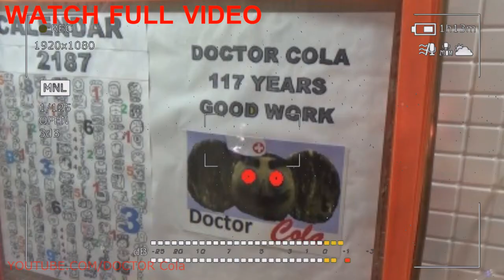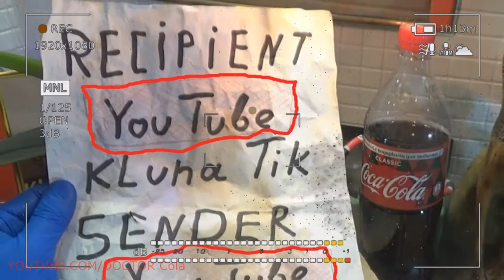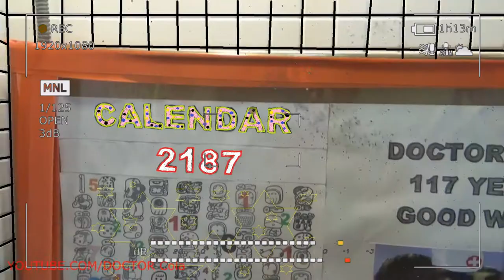Gift Kluna Tik Dinner #146 Package – the Past is in the Distant Future - Stories Coca Cola Crazy Art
Gift Kluna Tik Dinner Package! The Past is in the Distant Future! Stories Coca Cola Crazy Art!
Kluna Tik Dinner “We, the Martians, have no doubt that intelligent life on Earth is quite possible, although the conditions there are very unfavorable. What is their thickest atmosphere with so much terrible, burning oxygen, which, fortunately, we have so little! And the pressure there is such that we would have to climb 15-17 kilometers above its surface in order to feel like Home ... True, 30 kilometers above our Mars, the atmosphere is already denser than 30 kilometers above the Earth - we don’t have the terrible force of gravity, which a normal 20-pound Martian will immediately transform on a nearby planet B a 60-pound monster; This force of gravity probably requires incredibly durable skeletons from earthly inhabitants and forces their spaceships to accelerate to more than 11 Kilometers per second, while we would have had six.

Scary stories of course, our planet is small (only half of the earth’s diameter, one sixth of its volume, one ninth of its mass). But, as we have established, 3/4 of the earth’s surface are the oceans that we don’t have; Earthlings, if they exist, have an even smaller solid area than Us.

Crazy art we often say: “Earth is an enlarged copy of Mars” - the day is only half an hour shorter, the axis is tilted almost like ours, and therefore spring, summer, canopy and winter also happen (however, twice shorter: because their year is 365, and ours is 687 days).

Kluna Tik Dinner but this climate (and it is possible that earthlings like it!), This suffocating heat (they are one and a half times closer to the Sun and receive two and a half times more heat), this humidity, these huge mountain ranges and most importantly, this terrible, relaxing temperature uniformity! Just think: the night is only twice as cold as the day! As this is not similar to our normal, good day near the equator, when in the morning the temperature is +5, at noon +20, in the evening 0, and at midnight - 45!

Crazy art between the northern and southern terrestrial hemispheres, we also did not notice any particular temperature difference; This is not surprising, because our neighbor approaches the Sun up to 147, and retires, up to 152 million kilometers, that is, a fluctuation of only 5 million, while we are almost 50 million kilometers, which makes our southern hemisphere warmer than the north.

Scary stories if there are telescopes on Earth, they probably see how our south polar cap sometimes completely stacks and the north never disappears. But on the Earth a white spot near the South Pole something does not diminish at all ...

Kluna Tik Dinner we love our endless red-brown plains, our great storms and whirlwinds, which the intelligent eye too could see from Earth. By the way, I wonder how they explain the light strip, crossed the disk of our planet on August 23, 1956?

Crazy art for the bluish-green-yellow Earth, our colors are darkish, and there, perhaps, they also called our world by some sinister, gloomy name ...

Crazy art of course, we have long been studying the question of life on Earth. Large green spots are seen near its equator - apparently, green vegetation: obviously, on Earth, plants do not absorb, but reflect the green part of the spectrum. Only on the high mountains and in the cold belts of this planet, probably, there are plants wisely using the "green heat" and reflecting the blue light, as we have on Mars ...

Scary stories unfortunately, we have not received any direct evidence of the existence of animal and intelligent life on Earth. Bright flashes in the earth's atmosphere are, of course, a favorite subject of discussion by Martian scientists and science fiction writers: whether they are thunderstorms that are closer to the Sun, stronger than ours, or whether they are the result of earthlings ... The outbreaks in our atmosphere must of course also arouse the curiosity of our neighbors.

Kluna Tik Dinner in general, if earthlings exist, they should accumulate a lot of hypotheses about whether there is life on Mars.

Crazy art Mars is a harsh, old world, therefore, on it are high forms of life; cooled down before the earth, for it is small and far from the sun; volcanoes, mountain building - the turbulent youth of the planet - is over. Red is the color of huge smooth deserts.

Crazy art the struggle for existence has developed on Mars perfect life forms: blue plants, thinking beings. Their civilization overtook the earth. Particular success has been achieved in the last century.

Mars Kluna Tik Dinner has huge satellites weighing millions of tons. They were discovered during the great opposition of 1877 and called Deimos (Horror) and Phobos (Fear).